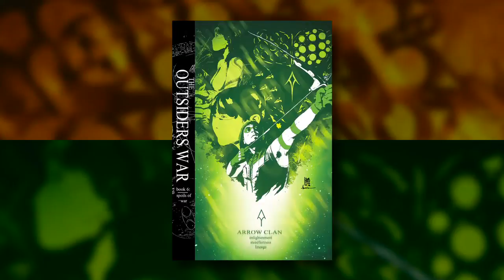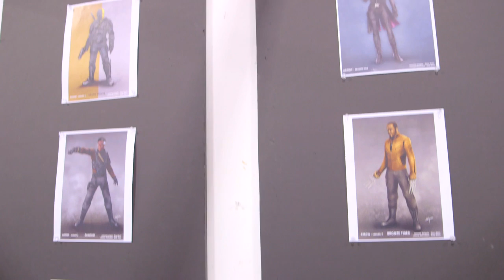Arrow EXCLUSIVE Clip + Behind-the-Scenes (DCAA 211)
This week, Stephen Amell, David Ramsey and Emily Bett Rickards welcome someone new to the team--Tiffany Smith! Today's all new DC All Access is all about Arrow, starting off with a look at what's ahead for Oliver Queen, as well as an exclusive scene from this week's episode featuring the first appearance of The Flash's Caitlin Snow and Cisco Ramon (Danielle Panabaker and Carlos Valdes). After that, we chat with Jeff Lemire about Diggle's role in the comics, before looking at the hard work that goes into fight choreography and costume design. Plus, another chance to enter to win a trip to San Diego Comic-Con!